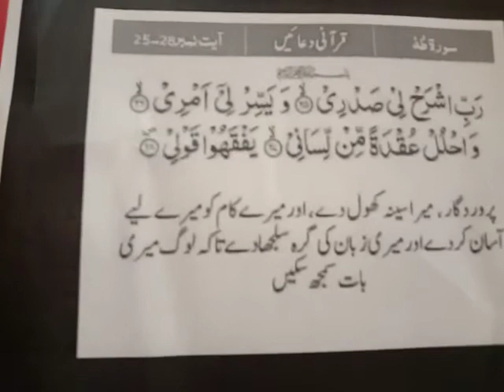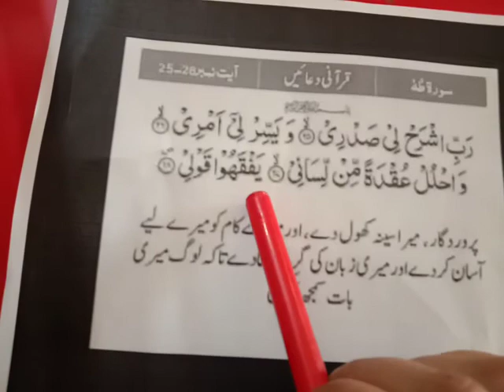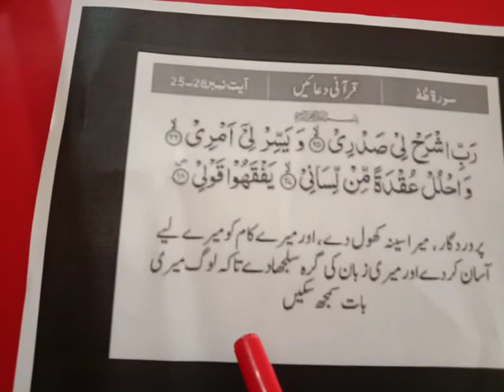Three, Ill ul Quran, Lecture#7, Hazart Musa ki Dua